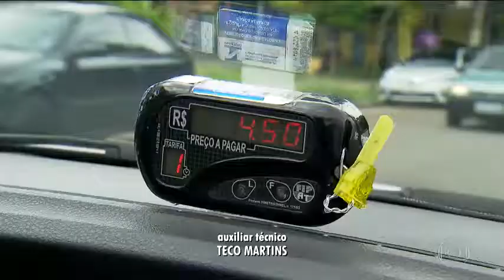SP 1 - ENREDOS SP 2017 - GAVIÕES DA FIEL TORCIDA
ESCOLA GAVIÕES DA FIEL VAI FALAR SOBRE A GARRA DOS MIGRANTES QUE ERGUERAM SÃO PAULO